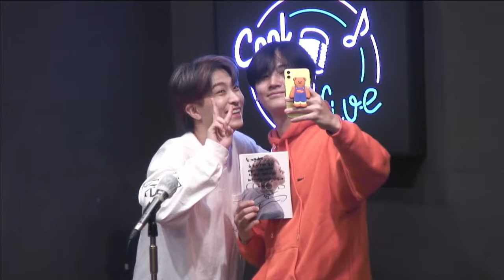20211014 Station Z GOT7 JayB and Youngjae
20211014 Station Z GOT7 JayB and Youngjae